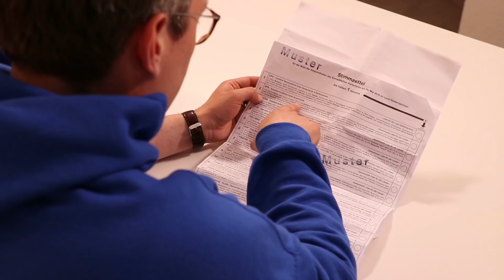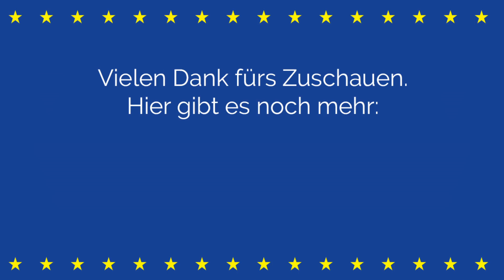Europawahl - wie wählen? | Tiemo Wölken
Europawahl - wie wählen? Am 26. Mai finden die Europawahlen statt. Wer wählen darf und wie die Wahl funktioniert erkläre ich hier.